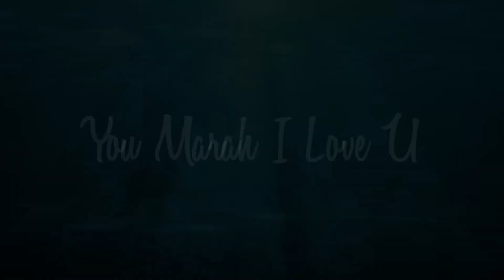Boom! Ini Luahan Madammu Eriyca Baiduri! Buat Ramai Terkejut!